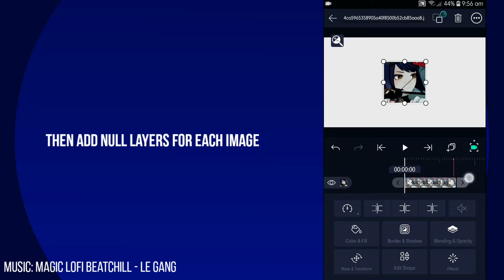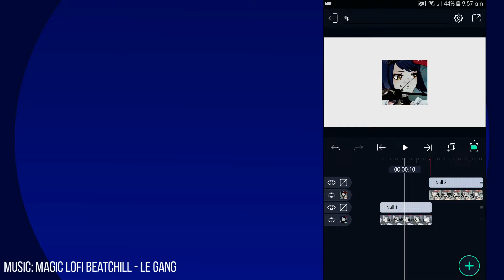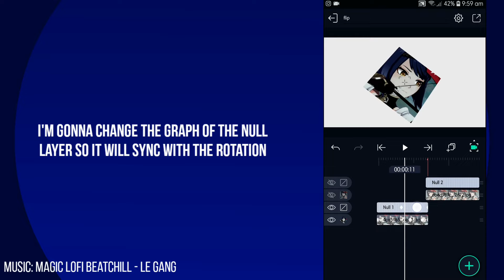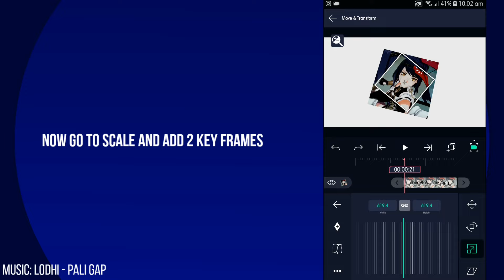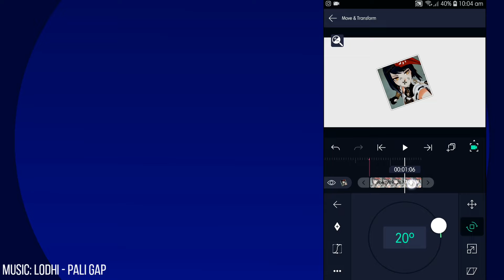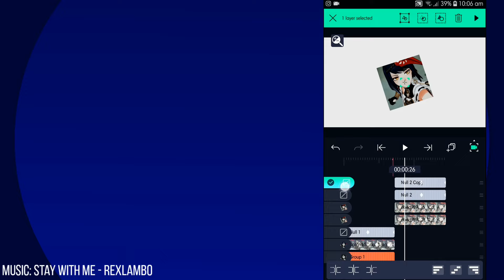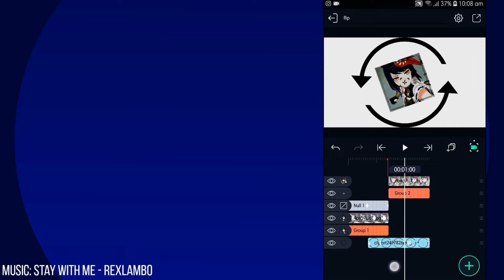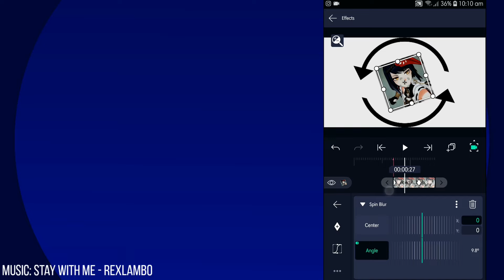Advanced Flip Transition Tutorial | Alight Motion 4.0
Anime Used:
• Genshin Impact (Game)
   Apps/Software used (Video):
• Alight Motion
   Apps used (Thumbnail):
• Pixellab
• Picsart
   Timestamps:

   Links:
• Arrows PNG